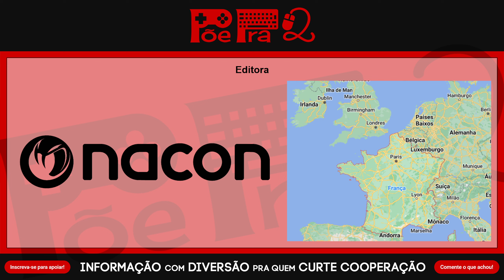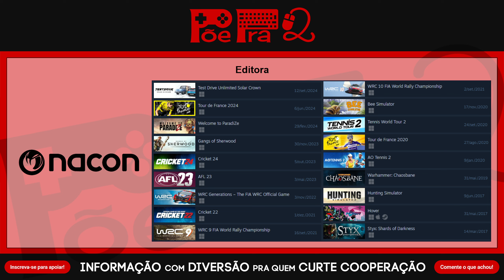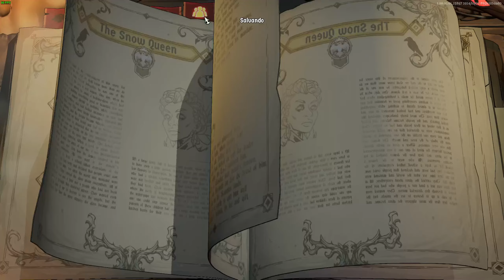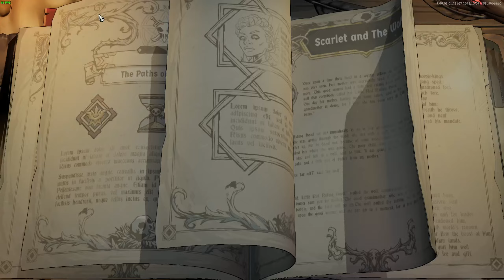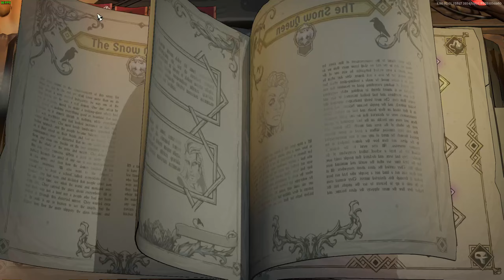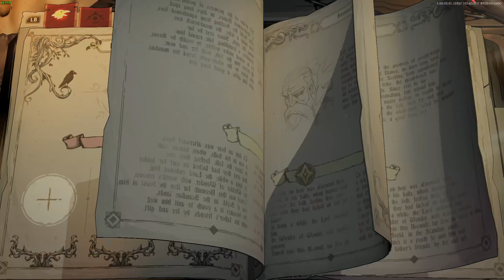Ravenswatch - Gameplay de Primeiras Impressões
Análise/Review/Tutorial em Português/PT-BR de Ravenswatch, roguelite de ação e gráficos 3D na linha de Curse of the Dead Gods com ambientação folclórica, lançado oficialmente no Steam em 26/09/2024, após ter saído em acesso antecipado em 06/04/2023.

Engine: OEngine

Plataformas: PC (Steam), Xbox One / Series X|S, PlayStation 4 / 5, Nintendo Switch

Timestamps:
0:00:00 - Introdução
0:01:57 - Abertura
0:03:08 - Configurações
0:04:16 - Guia Rápido
0:07:53 - Social e Compêndio
0:09:33 - Multijogador e Modificadores
0:10:36 - Run 1, Capítulo 1: Colinas Sombrias (Scarlet, Teclado)
0:11:29 - Run 1, Capítulo 1, Dia 1
0:13:05 - Run 1, Capítulo 1, Noite 1
0:16:18 - Run 1, Capítulo 1, Dia 2
0:20:02 - Run 1, Capítulo 1, Noite 2
0:23:15 - Run 1, Capítulo 1, Dia 3
0:26:44 - Run 1, Capítulo 1, Noite 3
0:29:44 - Run 1, Capítulo 1, Dia 4
0:32:19 - Run 1, Chefe: Pesadelo Mestre dos Tentáculos
0:35:17 - Fim do Capítulo
0:35:52 - Run 1, Capítulo 2: Ilha da Tormenta
0:37:09 - Run 1, Capítulo 2, Dia 1
0:38:47 - Run 1, Capítulo 2, Noite 1
0:42:04 - Run 1, Capítulo 2, Dia 2
0:45:43 - Run 1, Capítulo 2, Noite 2
0:49:19 - Run 1, Capítulo 2, Dia 3
0:52:26 - Run 1, Capítulo 2, Noite 3
0:55:40 - Run 1, Capítulo 2, Dia 4
0:57:50 - Run 1, Chefe: Pesadelo Mestre Sem Rosto
1:01:16 - Run 1, Capítulo 3: Avalon
1:02:46 - Run 1, Capítulo 3, Dia 1
1:04:24 - Run 1, Capítulo 3, Noite 1
1:08:08 - Run 1, Capítulo 3, Dia 2
1:11:31 - Run 1, Capítulo 3, Noite 2
1:14:32 - Run 1, Capítulo 3, Dia 3
1:17:44 - Run 1, Capítulo 3, Noite 3
1:20:50 - Run 1, Capítulo 3, Dia 4
1:22:55 - Run 1, Chefe: Pesadelo Mestre das Garras
1:24:32 - Derrota
1:28:11 - Run 2, Capítulo 1: Colinas Sombrias (Rainha da Neve, Controle)
1:29:57 - Run 2, Capítulo 1, Dia 1
1:31:33 - Run 2, Capítulo 1, Noite 1
1:34:57 - Run 2, Capítulo 1, Dia 2
1:38:40 - Run 2, Capítulo 1, Noite 2
1:42:05 - Run 2, Capítulo 1, Dia 3
1:45:23 - Run 2, Capítulo 1, Noite 3
1:48:41 - Run 2, Capítulo 1, Dia 4
1:51:20 - Run 2, Chefe: Pesadelo Mestre dos Tentáculos
1:53:15 - Abandonar Run
1:54:32 - Modo Personalizado e Desafios
1:59:12 - Heróis
1:59:47 - Encerramento